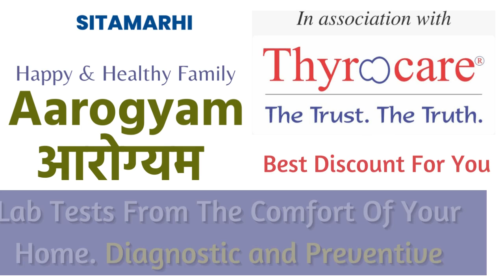SITAMARHI Thyrocare Aarogyam Home Collection Centre Book Online Full Body Check Up Blood Test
Thyrocare Centre SITAMARHI- Aarogyam Full Body Tests in SITAMARHI- Online Booking

00:00 - THYROCARE SITAMARHI CENTRE
00:05 - THYROCARE AAROGYAM CENTRE SITAMARHI
00:10 - THYROCARE THYROID TEST SITAMARHI
00:15 - THYROCARE HOME COLLECTION CENTRE SITAMARHI
00:20 - THYROCARE ONLINE BOOKING SITAMARHI

TAGS / Keywords

THYROCARE CENTRE SITAMARHI
Thyrocare Centre SITAMARHI is the best place to get a body. SITAMARHI Thyrocare Centre provides the best Health Check-ups and Blood Tests. If you need a Full Body Check-In in SITAMARHI, Urine test in SITAMARHI, Blood Test in SITAMARHI, or Pathology Lab in SITAMARHI, visit SITAMARHI Thyrocare Centre.

THYROCARE AAROGYAM CENTER SITAMARHI
We at Thyrocare SITAMARHI Center Provide world-class Full Body Checks and health Tests at Thyrocare Aarogyam Center SITAMARHI.

Aarogyam Packages from Thyrocare are the most affordable full body checkups where you get multiple checkups at the most affordable prices. if you go to a normal path lab and get the tests done separately, they will cost you more. so, contact Whatsapp at to get the best package.

THYROCARE SERVICE SITAMARHI
Well, Thyrocare is an internationally proven and successful brand having its collection center in SITAMARHI. to get the discount and home collection facility.

THYROCARE BLOOd TEST SITAMARHI
For any kind of Blood Test in SITAMARHI, no need to visit any scientific or legal path lab, just book and get the reports on WhatsApp and email. also, get the best discount on blood tests in SITAMARHI.

THYROCARE FULL BODY CHECK UP SITAMARHI
Full Body Check-ups in SITAMARHI by Thyrocare are world-class and most affordable. Now, Thyrocare health reports are most trusted in India. Thyrocare is the leading path lap service provider in SITAMARHIat the Best prices and provides discount
Whatsapp for the best discount and complete assistance.

Thyrocare Offer Discount in SITAMARHI
If you are in SITAMARHIand need a full body check-up or blood test or urine test or any other kind of health test, and also need some decent Discount or offer on these health tests, WhatsApp Sunil

FULL BODY CHECK-UP SITAMARHI
Top Pathology Lab in SITAMARHI

Diagnostic center in SITAMARHI
Best Diagnostic Centers in SITAMARHI

FULL BODY TEST LAB SITAMARHI
Book Thyrocare Tests Online in SITAMARHI
Thyrocare Book Online in SITAMARHI at an affordable price and the best discount

Pathology Lab Tests
Blood Tests
Full Body Test
Aarogyam Packages in SITAMARHI
Thyrocare home collection SITAMARHI
Thyrocare discount SITAMARHI
Book online Thyrocare Test SITAMARHI

Thyrocare is India's second-largest chain of diagnostic labs, with over 750 Centers and Units located in 400 towns and cities across the country, providing high-end diagnostic services for more than 12 million people annually. They have over 3,500 employees and a fleet of over 1000 mobile testing kits across their network.

Thyrocare offers both home collection and center-based wellness checkups.

Thyrocare home collection book online test for a full body checkup

Thyrocare, surgical India offers online bookings for health checkups. Start exploring the various packages and find out which one is best for you today because there is no better time to do it than now.

SITAMARHI Thyrocare Aarogyam Home Collection Center Book Online Full Body Check-Up Blood Test

Thyrocare Home Collection Center SITAMARHI
Can I book a Thyrocare Test online in SITAMARHI?
Can I get Thyrocare reports online in SITAMARHI?

How are Thyrocare tests in India?